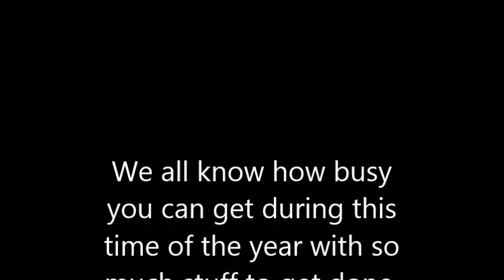The Holidays with Royalty!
Let this be a present to someone you love over the holidays. Let Royalty Home Staging design an urn for them. What a unique gift that would be! Wouldn't that be nice! You'll definitely earn your brownie points by actually thinking outside of the box this year.